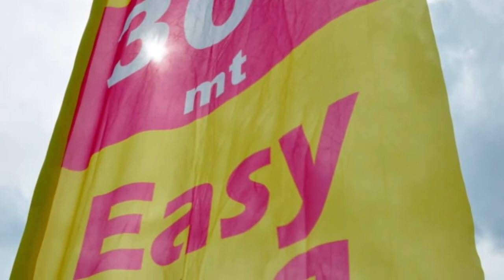RUN&GOLF CLUB BOLOGNA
1 Maggio 2015 presso il Golf Club Bologna si è disputata la prima edizione della Run&Golf ideata dRa Gennaro Di Napoli ex Campione del Mondo di Atletica Leggera e grande appassionato di Golf